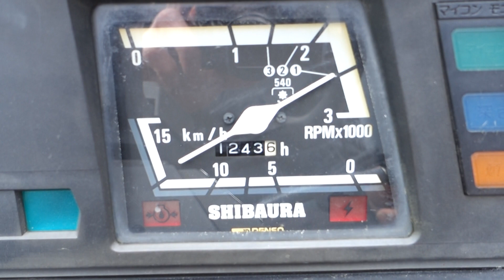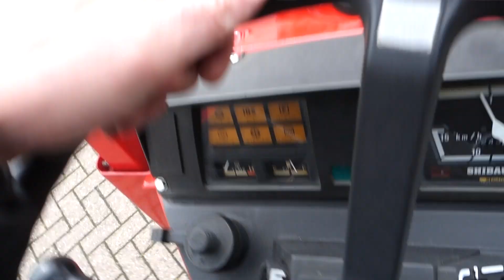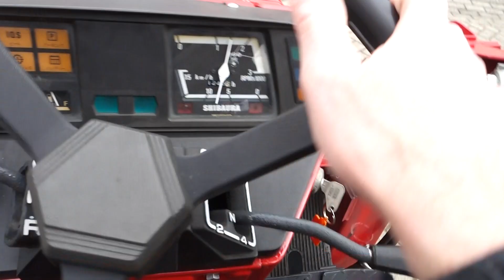Shibaura D23F 4wd / 1243 Draaiuren / Voorlader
Shibaura
D23F 4wd
1243 Draaiuren
Luxe afkoppelbare voorlader
Stuurbekrachtiging
Omkeerschakelling

Websitelink;